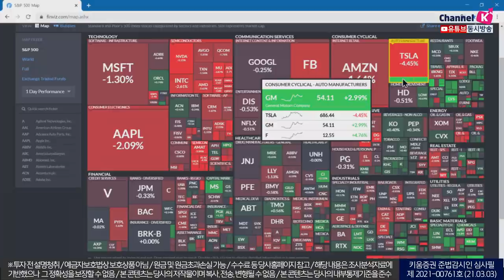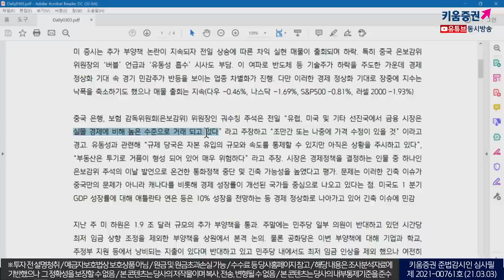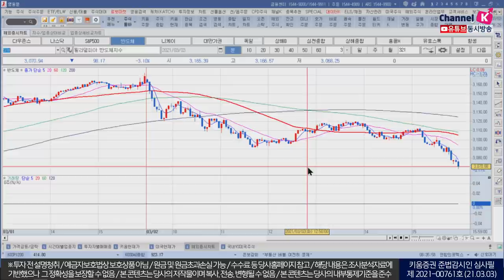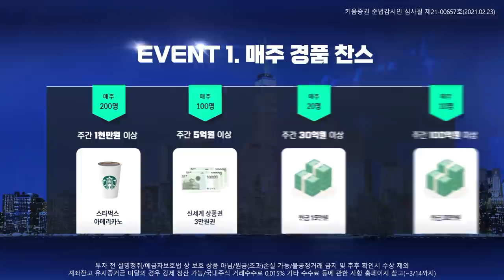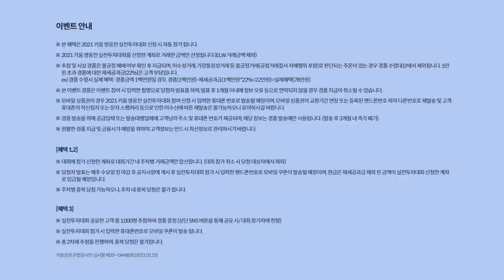중국 긴축 등 변동성 확대 지속, 주도주 없는 업종별 순환매 빠르게(모닝노트/21.03.03)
추가부양책 논란이 지속되자 차익실현 매물 출회
특히 중국 은보감위 ‘버블’ 언급과 ‘유동성 흡수’ 시사 부담

이 여파로 반도체 등 기술주 하락 주도
경제 정상화 기대 속 경기민감주 반등 보이며 업종 차별화 진행
그러나 장중 매물 출회는 지속

국내 증시는 변동성 확대를 이유로
주도섹터가 없는 가운데 업종별 순환매 빠르게 이어질 듯
더불어 전기차업종이 중국 판매량 급감을 부담으로 적용 예상